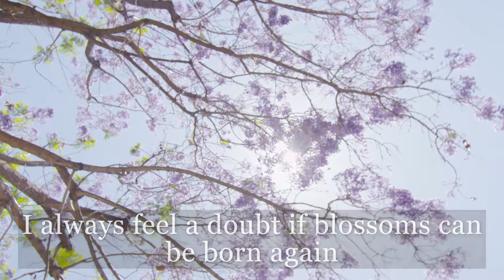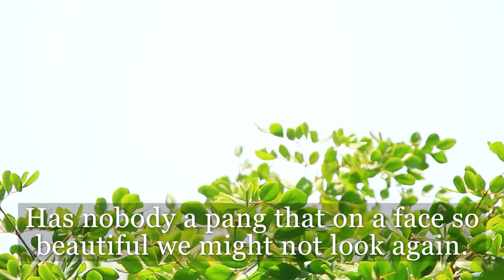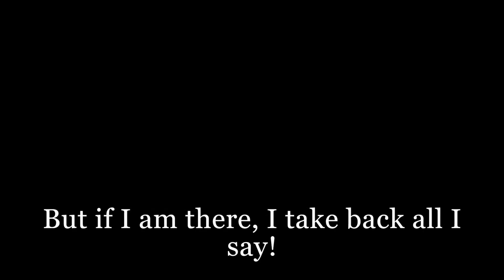Aaron Copland/Emily Dickinson: "When They Come Back," Jordan Wright, soprano; Jane Harty, piano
Copland captures a beautifully pensive text from Dickinson in his 8th song of this cycle: "If May return, Has nobody a pang that on a face so beautiful we might not look again." The ending is wise and witty: "If I am there, one does not know what party one may be tomorrow." An astounding piece in every way.